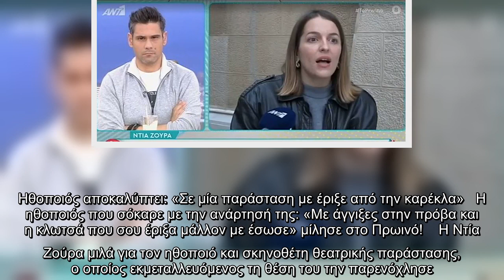Ηθοποιός αποκαλύπτει: «Σε μία παράσταση με έριξε από την καρέκλα»